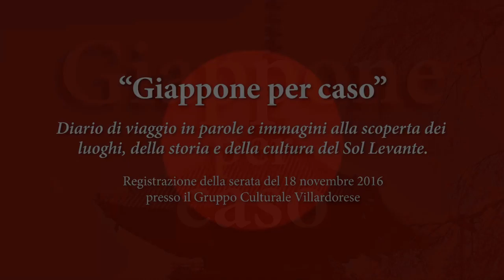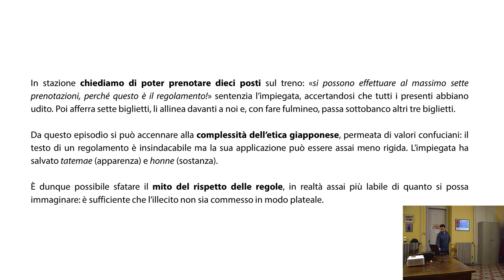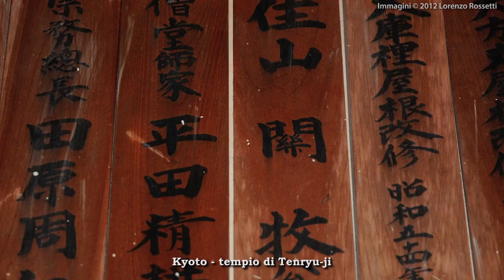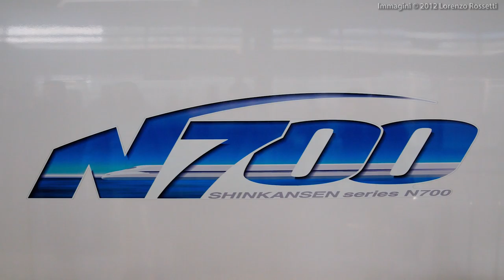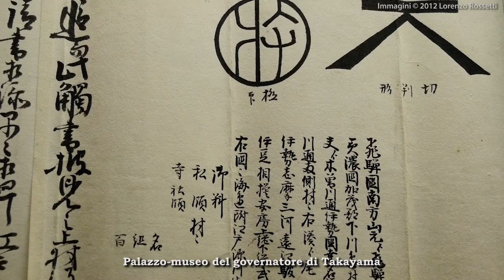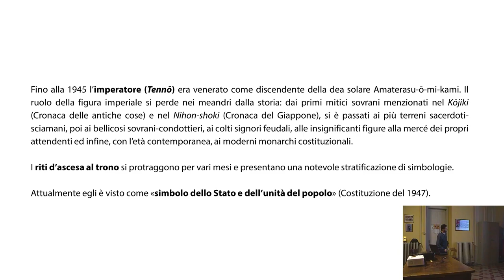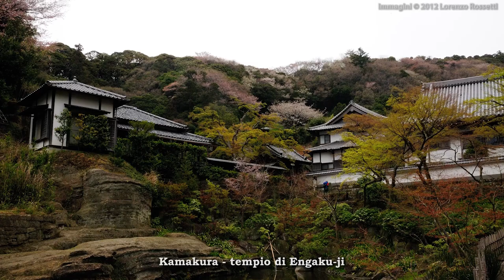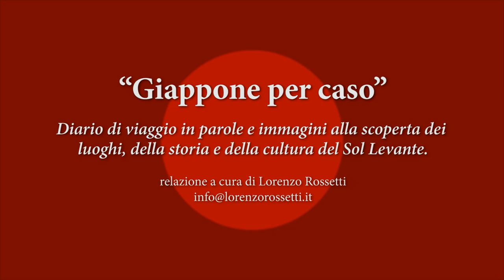Giappone per caso - diario di viaggio nel paese del Sol Levante (conferenza)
Siete pronti a partire per l’Estremo Oriente, tra sushi, samurai, templi millenari e città ultramoderne? Questa è la registrazione di una conferenza che ho tenuto il 18 novembre 2016 per raccontare, con parole e immagini, l'esperienza di un viaggio in Giappone.
Non sono state toccate solo le località più celebri come Tokyo e Kyoto, ma anche altri centri di grande interesse dal punto di vista storico, come Nara, Hiroshima, Kanazawa, Takayama, Kamakura e molti altri. Inoltre abbiamo parlato di aspetti culturali, storici e sociali, approfittandone per sfatare qualche qualche stereotipo sul Giappone.
Il racconto di questo viaggio è anche un libro, dal titolo “Giappone per caso”, reperibile su Amazon.it